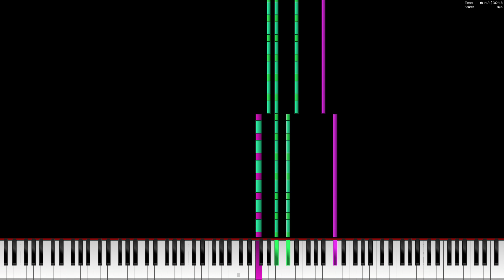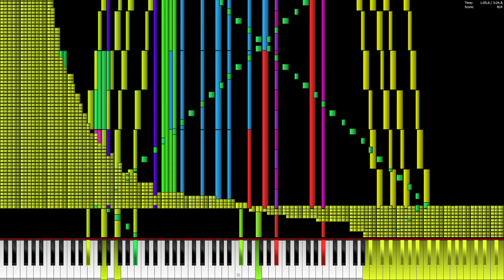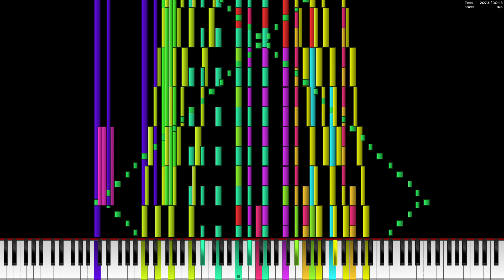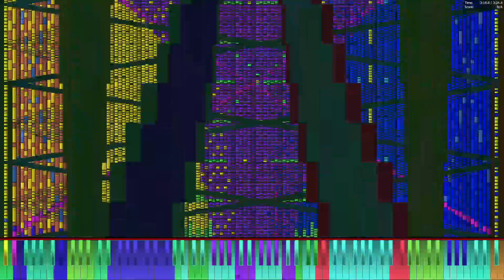[Black MIDI] Barbie Girl - Almost No Lag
MIDI Made By Carlos SM

PC Information:
AMD Ryzen 5 6600h @3.3ghz - @4.5Ghz
32 GB RAM DDR5 4800Mhz